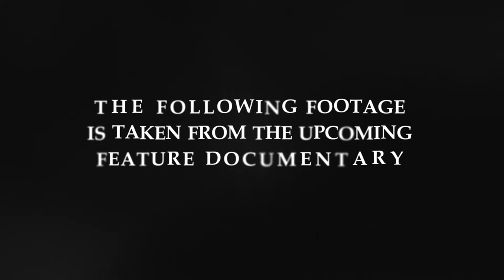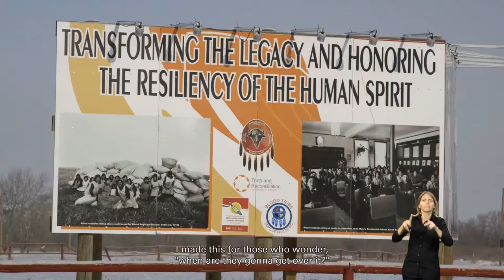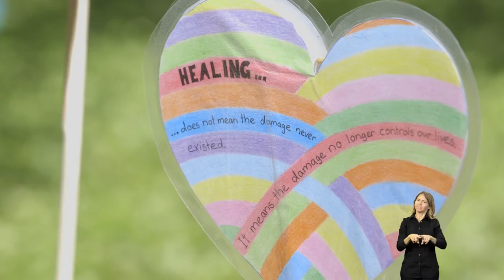Witness Blanket video (with optional closed captions/ASL)